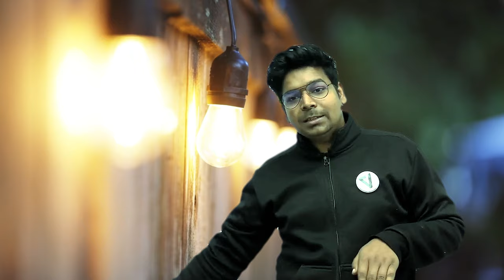Only You are responsible for your career | By Virendra Singh | CSIR | GATE | DBT | ICMR